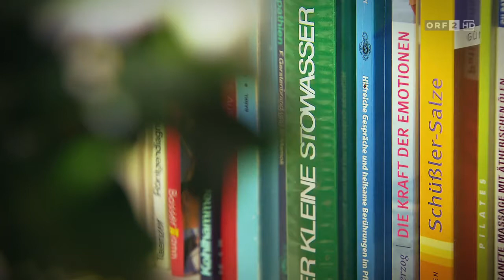2017 07 24 Liebesgschichten und Heiratssachen 06 Uschi 46 Pflegemanagerin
Uschi, 46-jährige Pflegemanagerin aus Wien sucht "auf diesem Weg meine dritte Liebe." Die erste große Liebe hatte sie mit 17 Jahren. Bald war die Beziehung für sie langweilig - "Es war zu normal". Aus der zweiten Liebe entstand ihr heute 19-jähriger Sohn und seitdem hatte Uschi nur Affären. "Ich war zu ungeduldig. Und ich ziehe die falschen Männer an. Entweder sind sie nur an dem einen interessiert, das ist mir ein bissl zu wenig. Mit einem Vollweib, das weiß, was es will, können die wenigsten. Sie denken ich bin dominant." Doch wenn Uschi sich wohl und sicher fühlt, kann sie auch nachgeben. Uschi ist spirituell interessiert und legt Karten. Ein Medium hat ihr gesagt, dass ein Mann kommen wird. Ich bitte um einen "stattlichen Mann, keinen depressiven oder ein Znichtel."